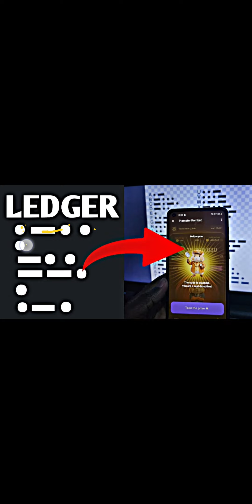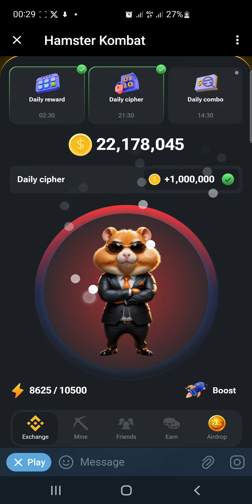Daily Cipher Hamster kombat Airdrop. Soon printing digital Dollars. coming soon to claim